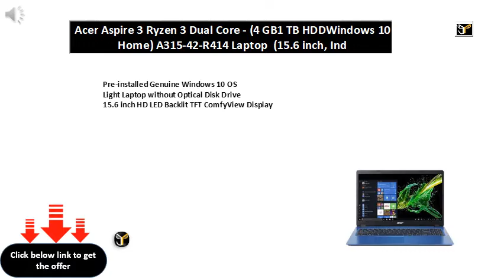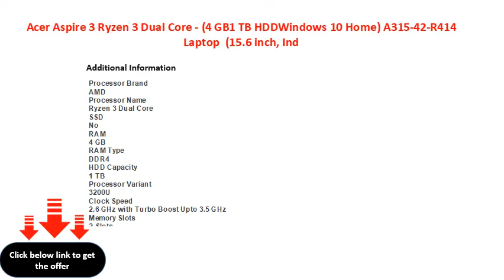Acer Aspire 3 Ryzen 3 Dual Core - (4 GB1 TB HDDWindows 10 Home) A315-42-R414 Laptop (15.6 inch, I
Acer Aspire 3 Ryzen 3 Dual Core - (4 GB1 TB HDDWindows 10 Home) A315-42-R414 Laptop  (15.6 inch, Ind
15.6 inch HD LED Backlit TFT ComfyView Display